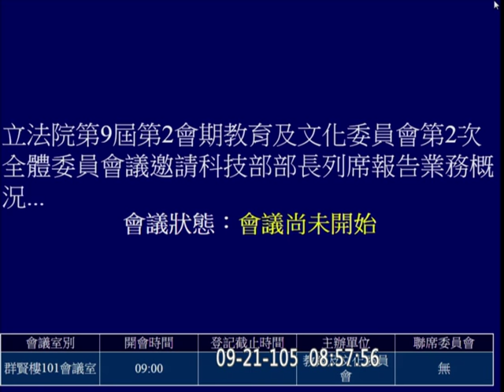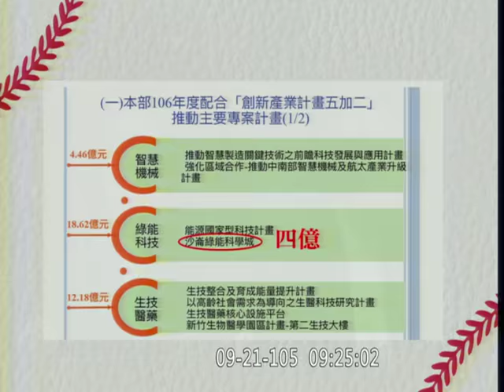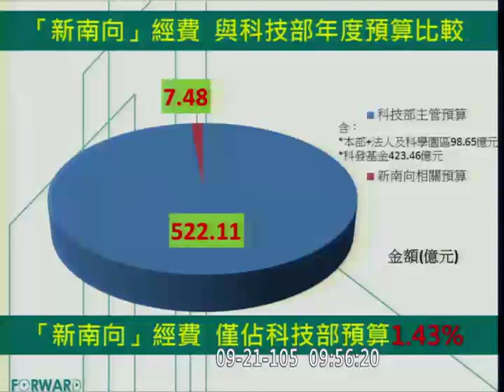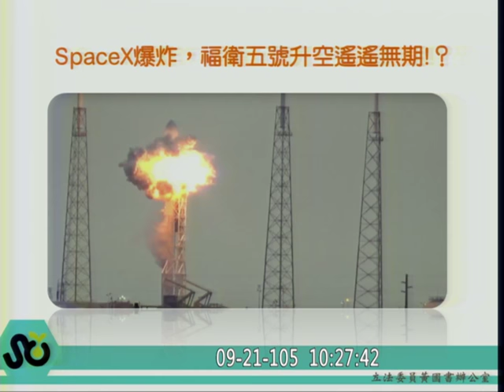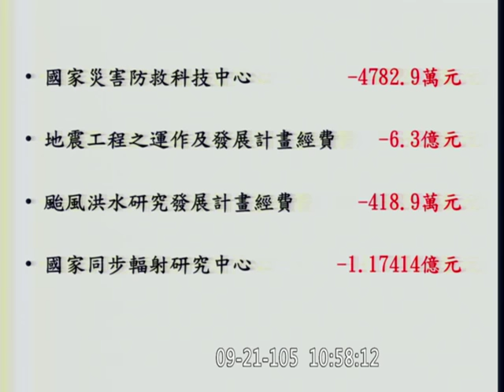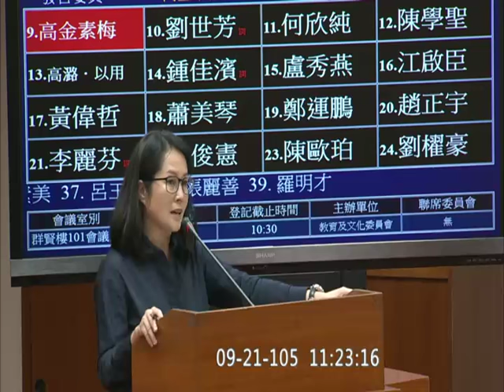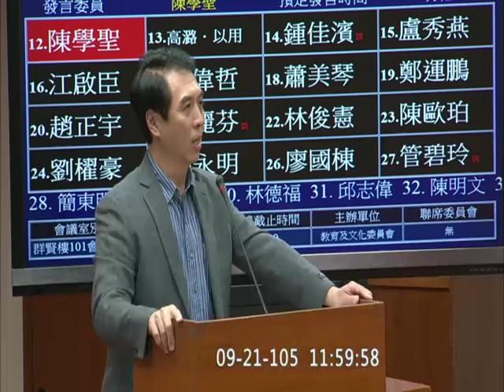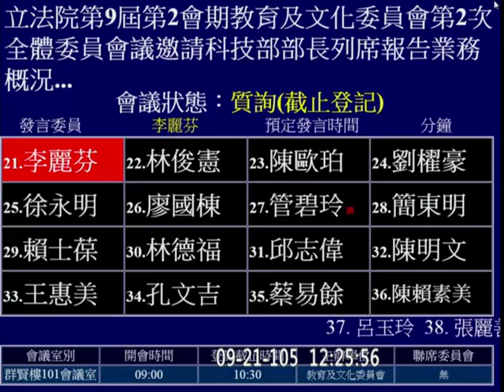20160921 教育文化 科技部部長 楊弘敦 列席報告業務概況 【立法院演哪齣？】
何欣純 陳學聖 吳志揚 柯志恩 高金素梅
蔣乃辛 許智傑 李麗芬 蘇巧慧 張廖萬堅
Kawlo  黃國書 鍾佳濱 吳思瑤